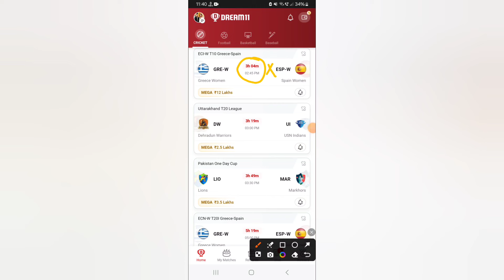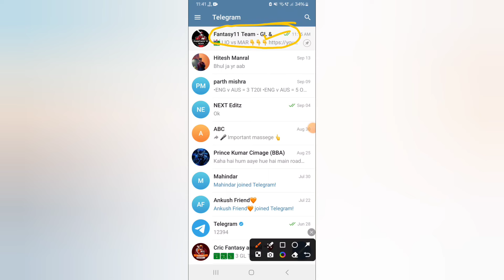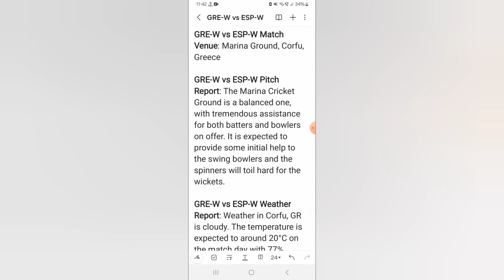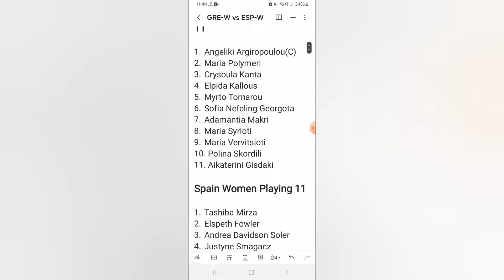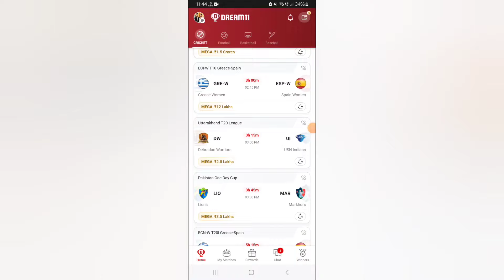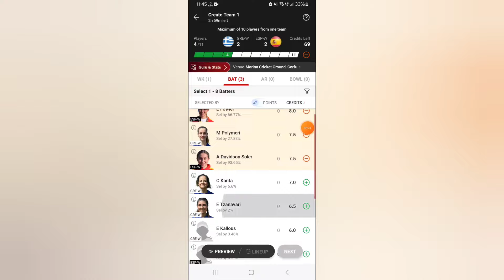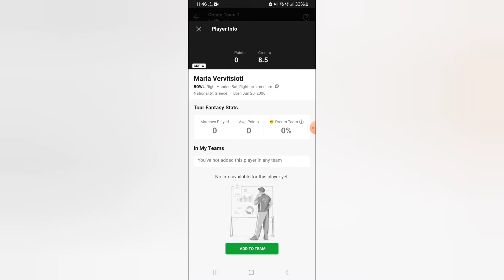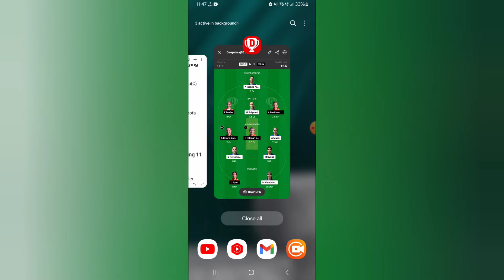GRE-W vs ESP-W Dream11 Team|| grew vs espw dream11 prediction, stats, gl team, live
Greece Women vs Spain Women prediction|| gre-w vs esp-w 1st T10 T20

gre-w vs esp-w
grew vs espw women match
grew vs espw dream11 prediction
grew vs espw players record
grew vs espw live match
grww vs espw 1st t10
grew vs espw lineups
grew vs espw playing11
grew vs espw last match scorecard
grew players stats
Greece Women France vs Spain Women 1st T20
Grew vs espw batting order
grew vs esp-w players stats
Greece Women vs Spain women match
Greece vs espw batting order
gre-w bs espw death over bowler
Greece Women vs Spain Women 1st Austria  Greece Women vs Spain Women dream11 prediction